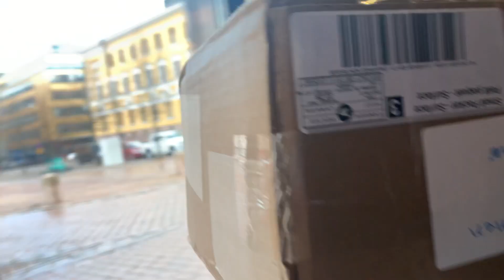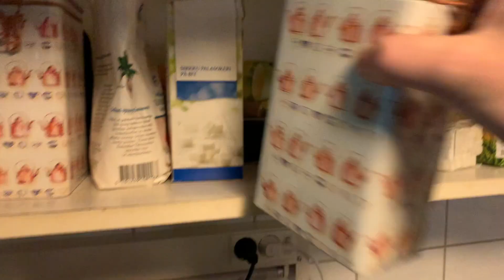Things not found in Finland (Canadian care Package)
So far I have not been missing Canada at all ... however, there are a few things that I could just not find in Finland that I just really need in my life.